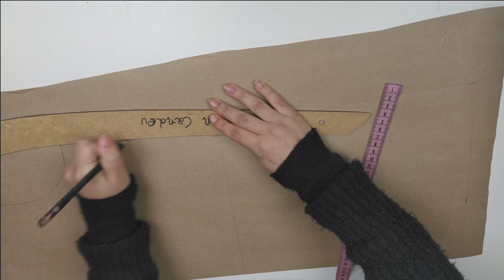Tutorial casaco de pelinhos | Suelen Candeu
Hey pessoinhas, tudo bem com vocês?
Hoje trouxe a modelagem de um casaco de pelinhos ^^

SNAP: suelencandeu